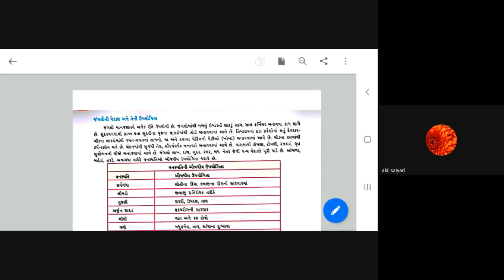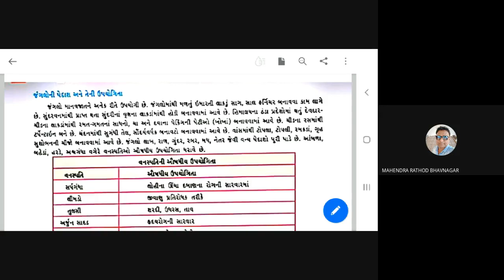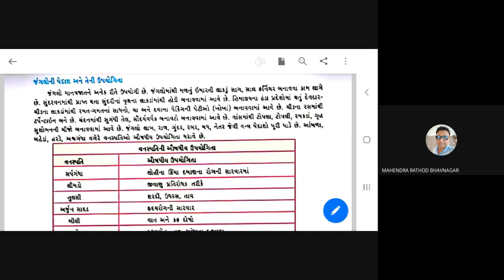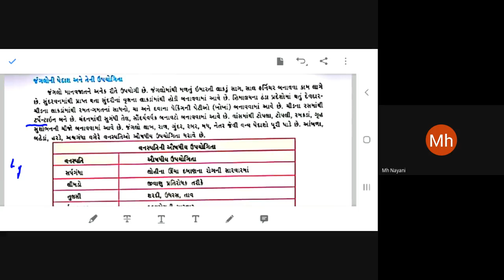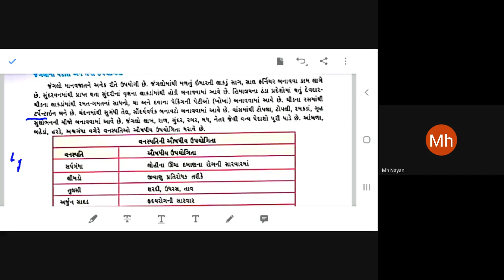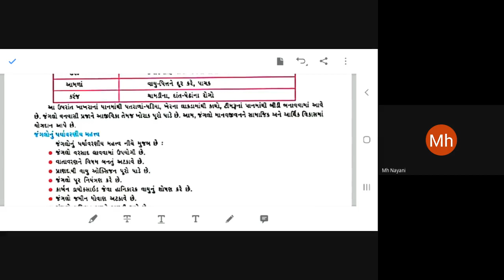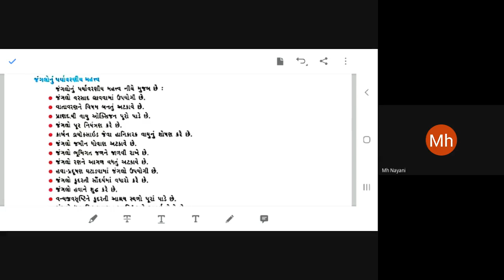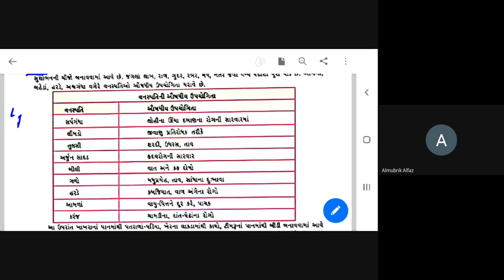16th december std 9th S.S